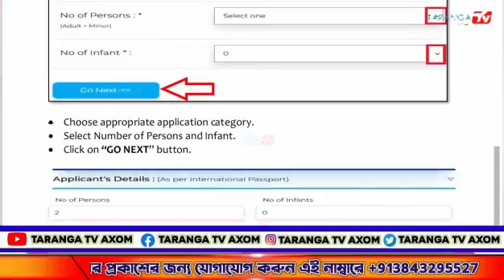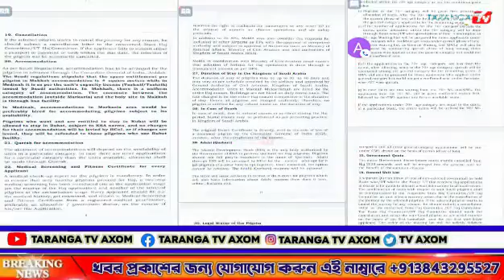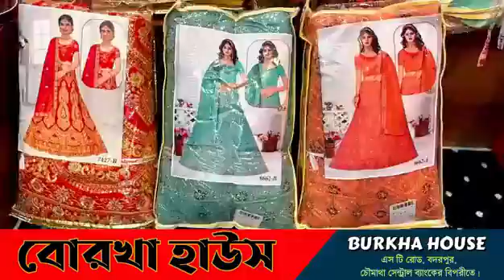Breaking: শুরু হলো এ বছরেরর হজের আবেদন, জেনে নিন শেষ তারিখ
leanings.